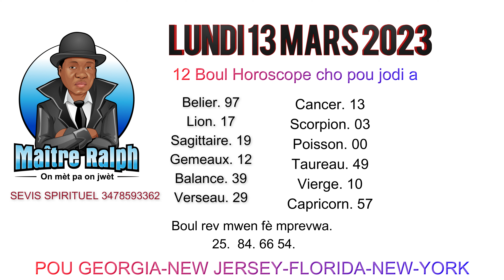12 boul horoscope cho 🔥🔥🔥Pou jodi 13 mars 2023 a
Maître Ralph relel pou sèvis spirituel ou
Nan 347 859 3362